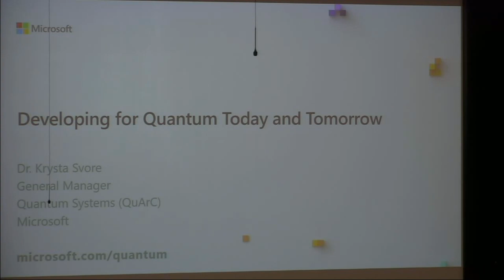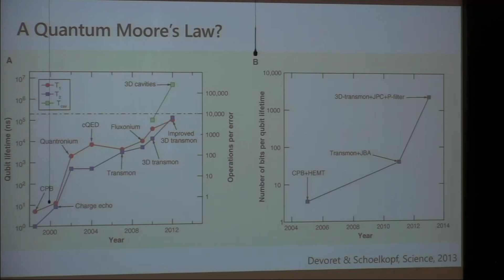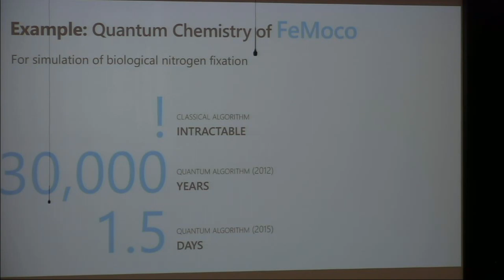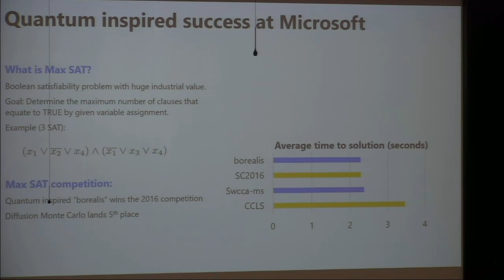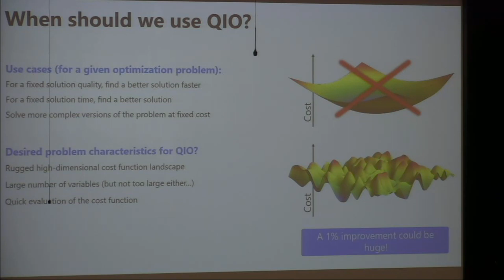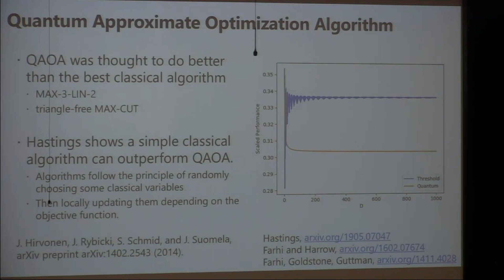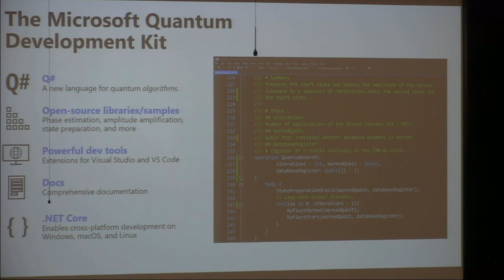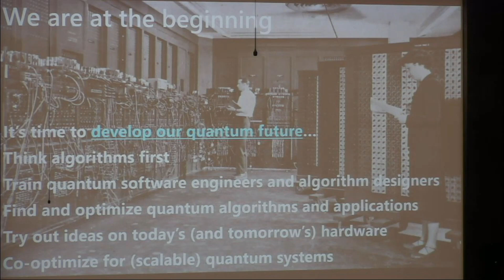Krysta Svore: Programming for quantum solutions today and tomorrow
A talk by Krysta Svore at the Workshop on Noisy Intermediate-Scale Quantum Technologies (NISQ), Day 2. NISQ was hosted June 6-7, 2019 by the Joint Center for Quantum Information and Computer Science at the University of Maryland (QuICS). More information about NISQ can be found